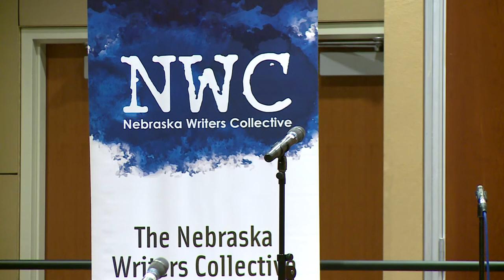Louder Than a Bomb Great Plains, 2015, March 18, Bout 4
Louder Than a Bomb Great Plains, 2015, March 18, Bout 4 at Metropolitan Community College: Council Bluffs Abraham Lincoln, Omaha NorthWest, Omaha South. Nebraska Writers Collective and Louder Than a Bomb: Great Plains.